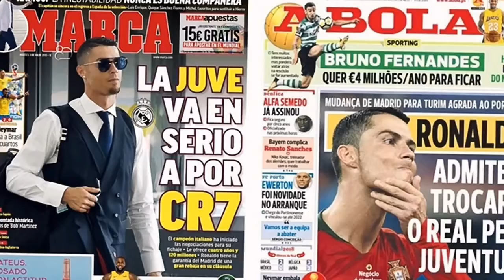ASÍ PRESENTÓ LA JUVENTUS LA LLEGADA DE CRISTIANO